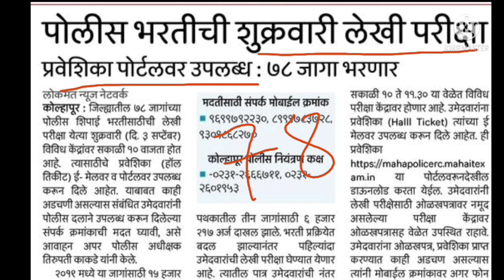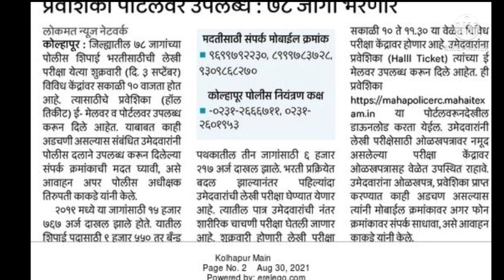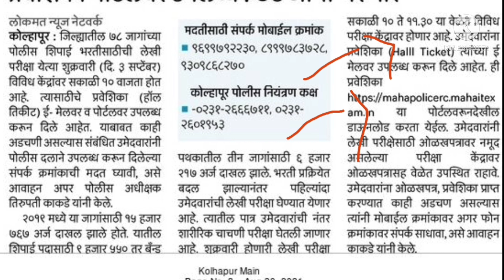बॅन्डसम पोलीस भरती 2021 | बापरे 3 पदासाठी 6217 अर्ज आले | Police bharti update news today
🧲 वैशिष्ट्ये

         151  प्रश्नपत्रिका - सर्व
           प्रश्नपत्रिका.

ऑनलाईन खरेदीसाठी

Releted keywords:
maharashtra police bharti police bharti 2020
maharashtra
up police bharti 2021
police bharti 2021 update
all information
2021 police bharti maharashtra
पोलीस भरती
पोलीस भरती वय
पोलीस भरती 2021
पोलीस भरती उंची
पोलीस भरती अगोदर
2019 ची पोलीस भरती
पोलीस भरती माहिती
पोलीस भरती पात्रता
पोलीस भरती कशी असते
नवीन पोलीस भरती जीआर
पोलीस भरती 2020 जागा
पोलीस भरती एपिसोड-1
पोलीस भरती नवीन बातमी
पोलीस भरती नविन अपडेट
पोलिस भरती वय